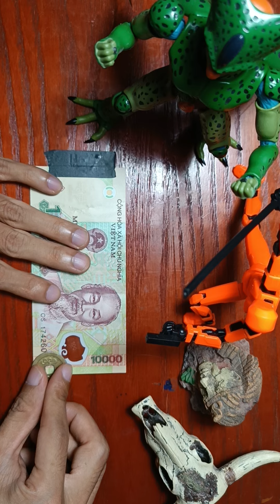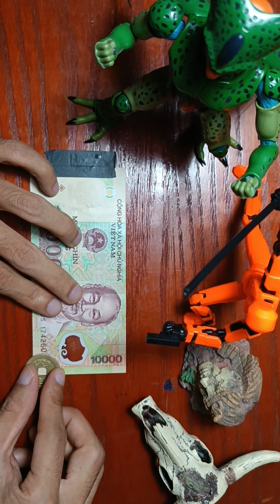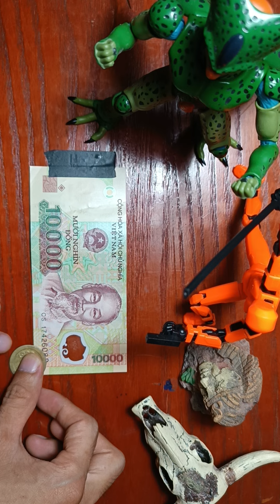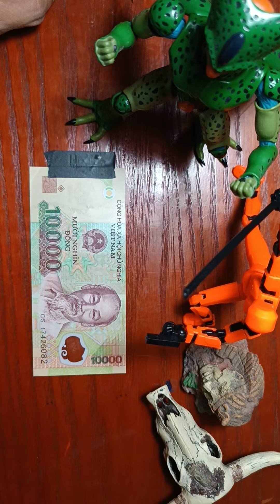event hội rắn ngô 2024